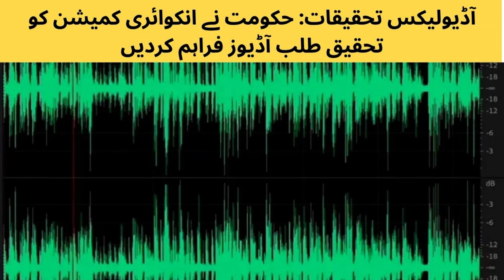آڈیولیکس تحقیقات حکومت نے انکوائری کمیشن کو تحقیق طلب آڈیوز فراہم کردیں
وفاقی حکومت نے آڈیولیکس کی تحقیقات کے لیے بننے والے انکوائری کمیشن کو تحقیق طلب مبینہ آڈیوز فراہم کردیں۔

ذرائع کے مطابق آڈیوز کے ساتھ ٹرانسکرپٹ بھی مجاز افسر کے دستخط سے جمع کروا دیا گیا ہے۔
ذرائع کا کہنا ہے کہ مجموعی طور پر 8 آڈیوز کمیشن کو جمع کرائی گئی ہیں، آڈیوز میں موجود افراد کے نام، عہدے اور دستیاب رابطہ نمبرز بھی دیے گئے ہیں۔

خیال رہے کہ آڈیو لیکس کے معاملے پر وفاقی حکومت نے 3 رکنی جوڈیشل کمیشن تشکیل دیا ہے، سپریم کورٹ کے سینئر ترین جج جسٹس قاضی فائز عیسیٰ کی سربراہی میں قائم کمیشن میں بلوچستان ہائی کورٹ اور اسلام آباد ہائی کورٹ کے چیف جسٹس شامل ہیں۔

آڈیو لیکس کی تحقیقات کے لیے قائم جوڈیشل کمیشن نے کارروائی کا آغاز کر دیا ہے۔___________________________________________________________________________________